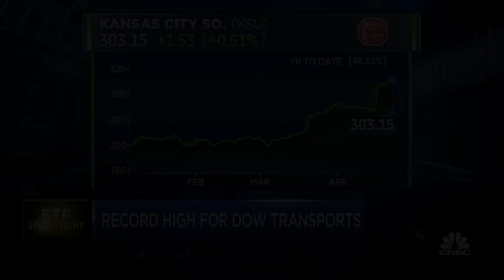ETF Spotlight: Record high for the Dow transports ETF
CNBC's Morgan Brennan takes a look at the iShares Dow Transports ETF, which has jumped over 20% year-to-date.